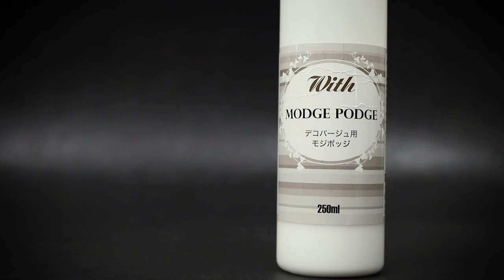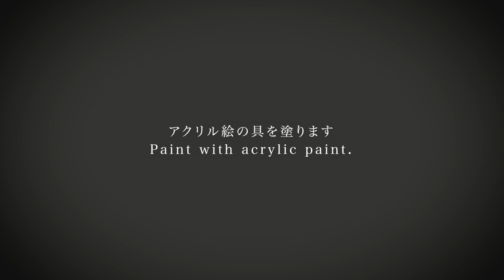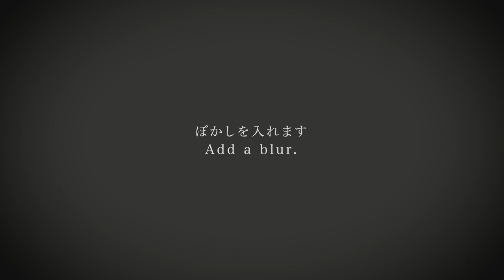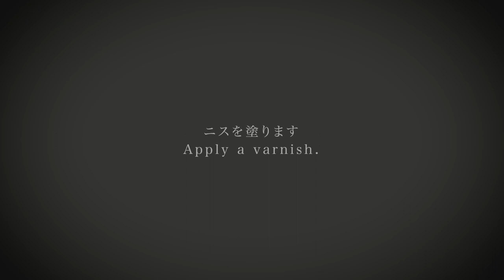【DIY/デコパージュ/ハンドメイド】ハチドリのミニティッシュボックス[Hummingbird Tissue Box] Decoupage Handmade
こんにちは NAOMI / なおみ です＾＾

本日は、木製のミニティッシュボックスにデコパージュをします
布を上からふわっとかけたようなデザインを突然思いついてしまったので、形にしてみました♡
初めてつくるデザインで楽しかったです♪

NAOMIの作品はこちらからご購入いただけます。

使用しているペーパーはこちら↓

(1)ペーパーナプキン (ハチドリとお花)

こちらの動画に使用している
筆・丸スポンジ・モジポッジ(のり)・ニスなどはこちら↓

★デコパージュとは、ペーパーを切って、家具や小物に貼り付けコーティングする工芸です。
デコパージュの魅力を多くの人に伝え、幸せな時間を創りたいです。まだまだ知らない方が多いデコパージュは、とても奥深く、さまざまな場面で幸せな時間を生み出せると信じています。

リクエストがございましたら、ぜひコメントしてください！今後の動画制作の参考にします♪

※こちらの動画はメイキング動画です。レクチャー動画ではございません。つくり方は、ジャパンアートペーパー デコパージュレッスンで学べます。ご興味のある方は、以下のURLをご覧ください。

★ジャパンアートペーパー デコパージュレッスン HP

★アートペーパー専門店 Japan Art Paper/ジャパンアートペーパー
　*東京早稲田の店舗でデコパージュレッスンを行っています

Translated by Yoko TANIGUCHI.